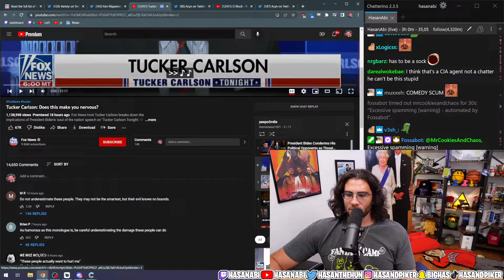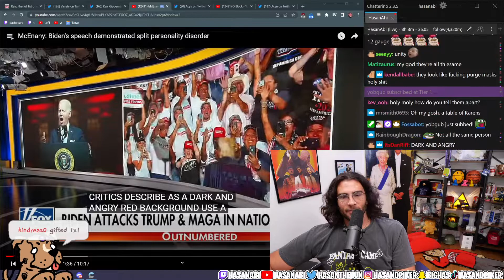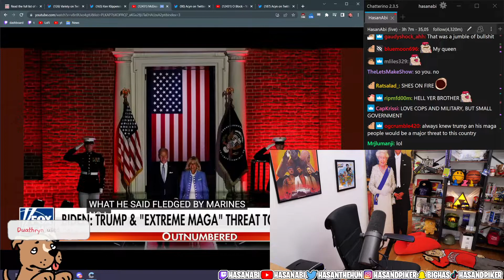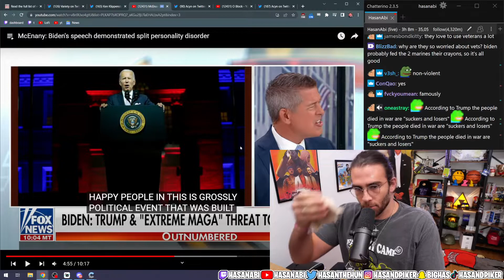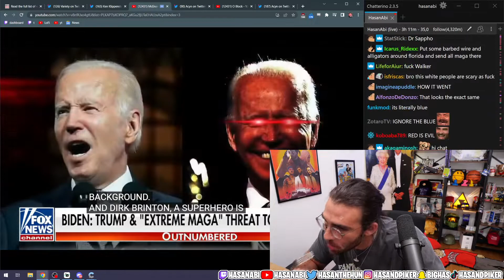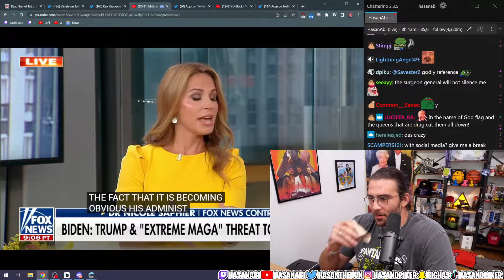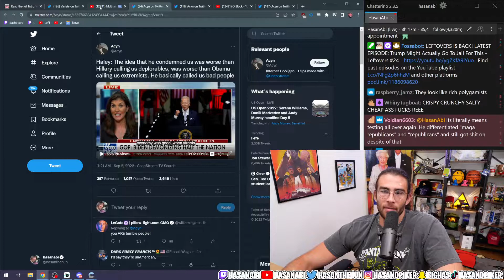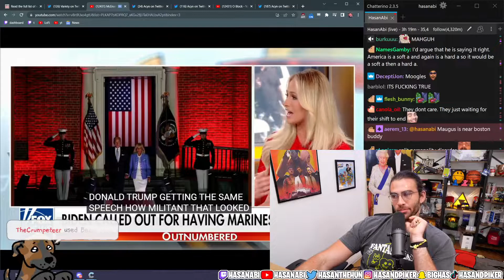Joe Biden Has SPLIT PERSONALITY [ Says Fox News ] | HasanAbi Reacts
HasanAbi’s reaction to McEnany: Biden's speech demonstrated split personality disorder By @Fox News